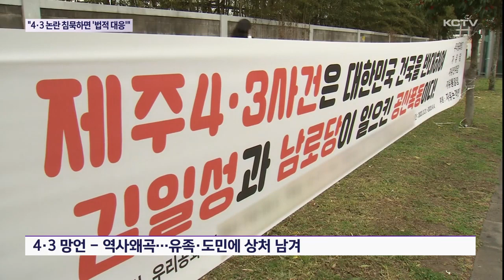"4.3 논란 침묵하면 '법적 대응'"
국민의힘 최고위원들의 연이은 4.3 망언으로 4.3 명예가 훼손되고 유족들은 다시 상처를 입고 있지만 당 차원의 별다른 움직임이나 후속조치는 나오지 않고 있습니다.

이에따라 유족회와 4.3 단체는 법적 조치를 비롯한 강경 대응을 예고하고 나섰습니다.